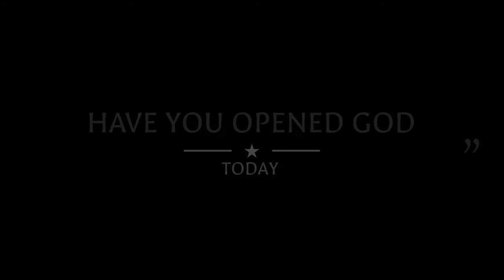HAPPY IT HURTS